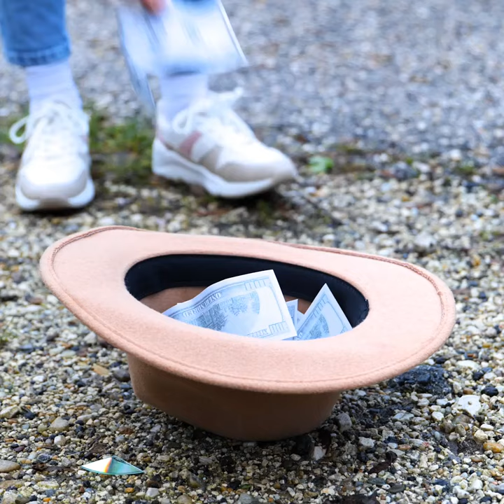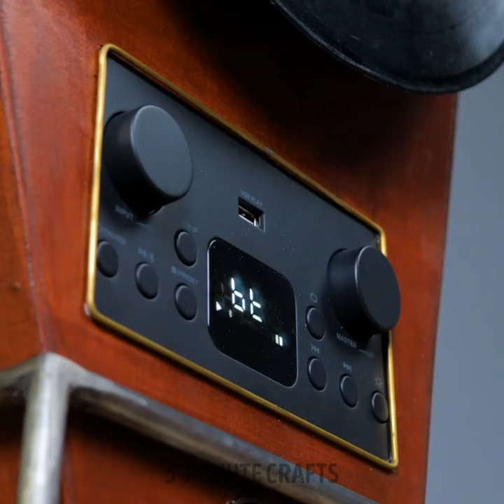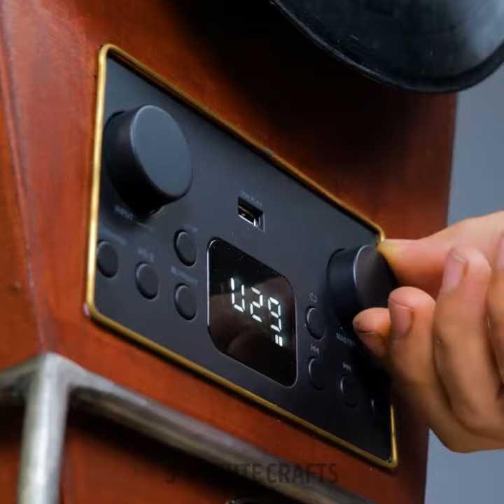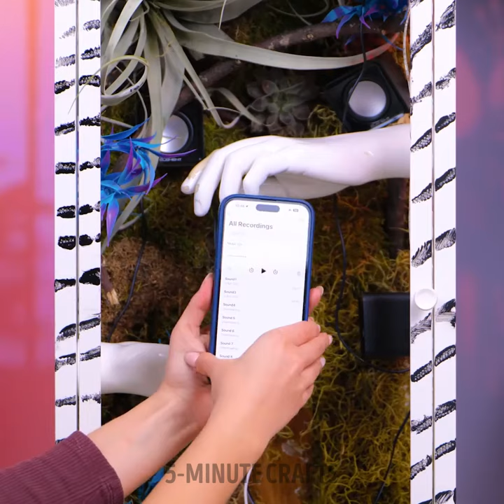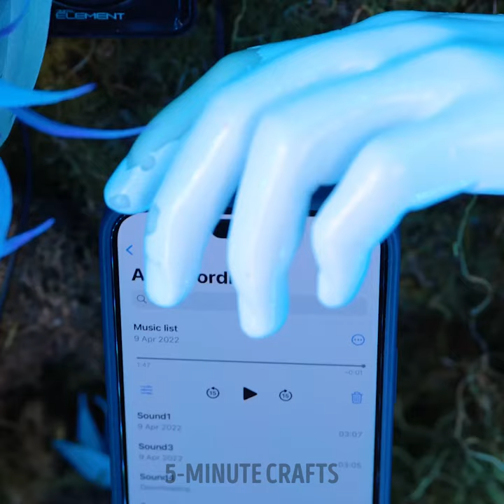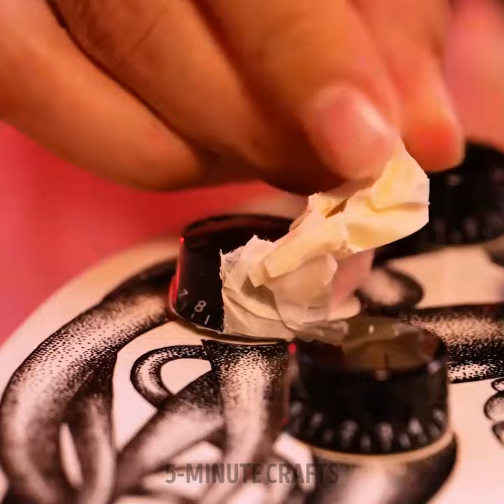You can create musical instruments at home. Stunning epoxy guitar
Timestamps:
0:00 Guitar made from old toilet seat
3:00 Retro music box
6:24 Music column
9:28 Guitar made from old shovel